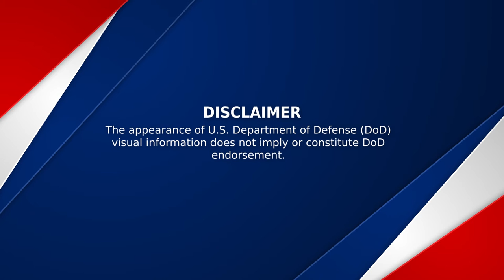Faces of RIMPAC featuring Japan Maritime Self Defense Force Lt Tomisawa Sakihito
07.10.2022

220710-N-BP932-2001-JP PEARL HARBOR (July 10, 2022) Japan Maritime Self-Defense Force Lt. Tomisawa Sakihito discusses his experience participating in Rim of the Pacific (RIMPAC) 2022, at Pearl Harbor, July 10. Twenty-six nations, 38 ships, four submarines, more than 170 aircraft and 25,000 personnel are participating in RIMPAC from June 29 to Aug. 4 in and around the Hawaiian Islands and Southern California. The world’s largest international maritime exercise, RIMPAC provides a unique training opportunity while fostering and sustaining cooperative relationship among participants critical to ensuring the safety of sea lanes and security on the world’s oceans. RIMPAC 2022 is the 28th exercise in the series that began in 1971. (Japan Maritime Self-Defense Force Production by Petty Officer 3rd Class Takanori Kikuchi)

Video by Takanori Kikuchi
Commander,U.S.3rdFleet